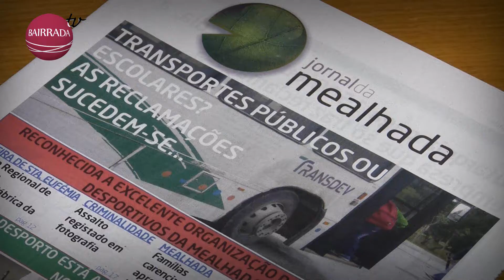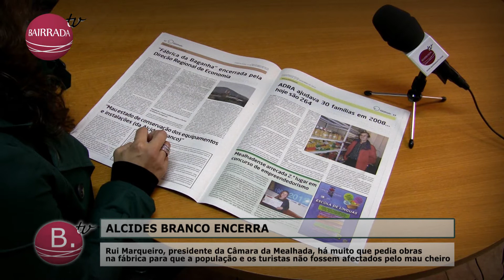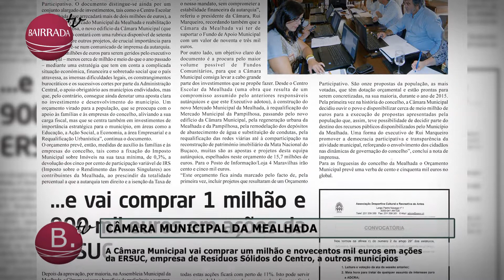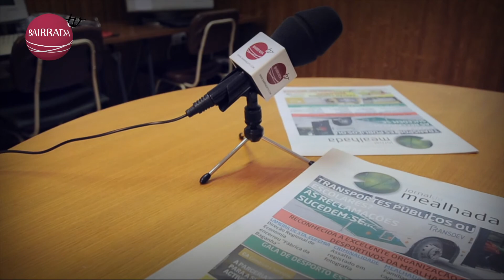Síntese Informativa da Mealhada | Edição #33